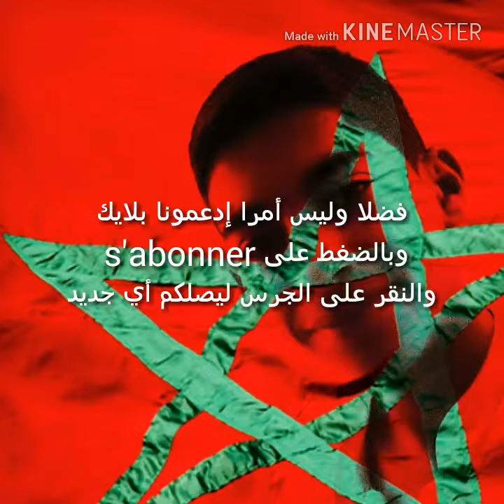طرولات مضحكة لا تفوتك لا أنصح بها دوي القلوب الضعيفة